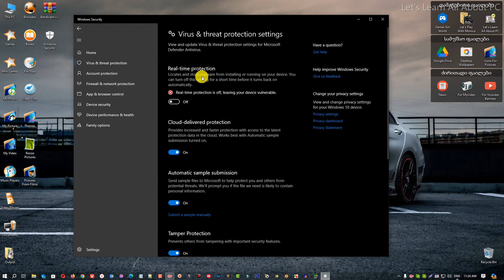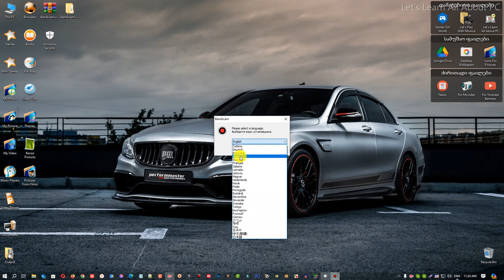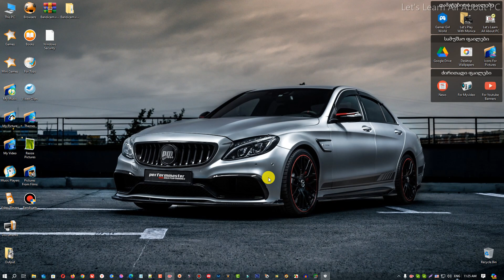როგორ ჩავიწერო და დავაყენო უახლესი ბანდიქამი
მოგესალმებით ყველას არხზე "ისწავლე ყველაფერი კომპიუტერზე", ეს არხი შეიქმნა სპეციალურად, რომ მოხდეს გასაგებ და მარტივ ენაზე კომპიუტერებთან დაკავშირებული საკითხების ახსნა და განმარტება, ამ არხის მეშვეობით მე შევეცდები გადმოგცეთ გარკვეული ცოდნა (რაც დამყარებულია როგორც ზოგად საკითხებზე ასევე პირად გამოცდილებაზეც), ინფორმაცია, სიახლეები და უამრავი საინტერესო რამ, თუ თქვენ ხართ დაინტერესებული, რომ შეისწავლოთ ეს თემატიკა მაშინ, თქვენ აუცილებლად უნდა გამოიწეროთ ჩემი არხი და თვალი ადევნოთ ახალი ვიდეოების გამოსვლას.

შეკითხვების არსებობის შემთხვევაში, თქვენ შეგიძლიათ შეკითხვები დაწეროთ კომენტარებში ან დამიკავშირდეთ პირადად მე, ჩემი Twitter-ის აქაუნთის გამოყენებით ან ელექტრონული ფოსტის მეშვეობით.